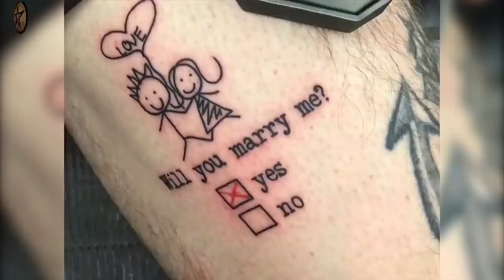10 Most Incredible Marriage Proposal of All Time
10 Most Incredible Marriage Proposal of All Time